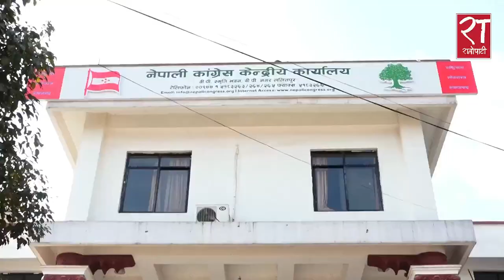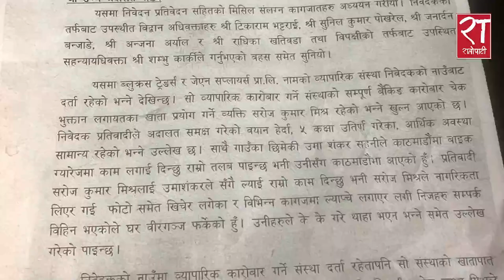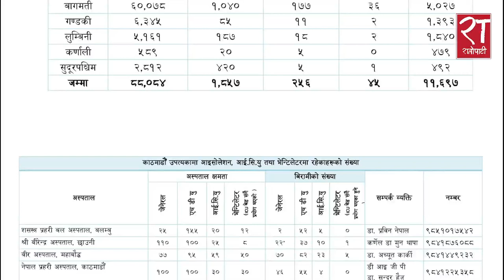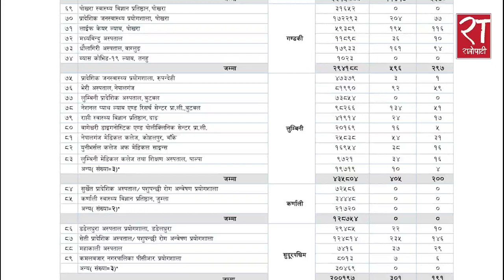आजका हेडलाइन्स् : माघ १४, २०७८ || Ratopati Headlines || January 28, 2022 || Ratopati TV